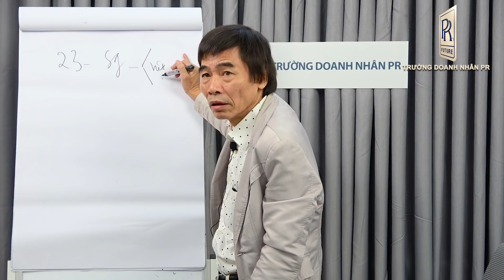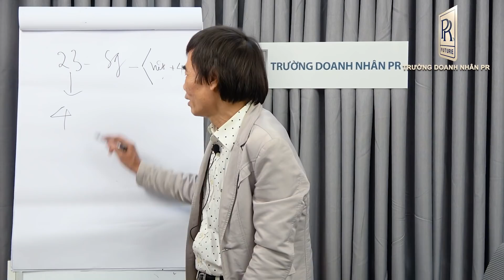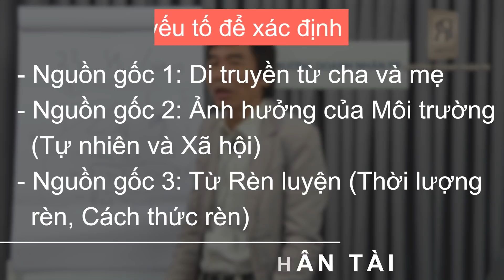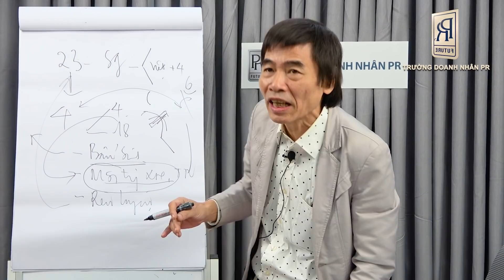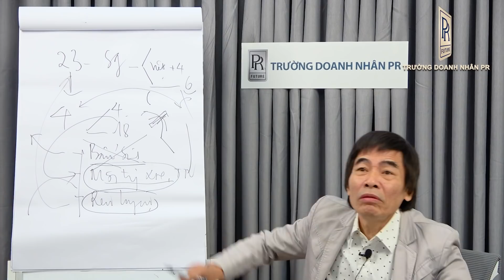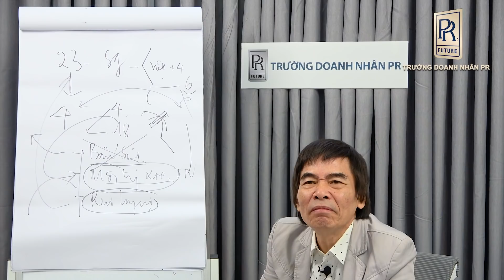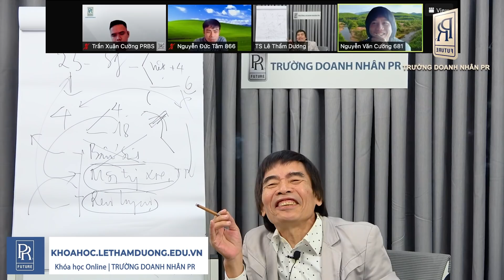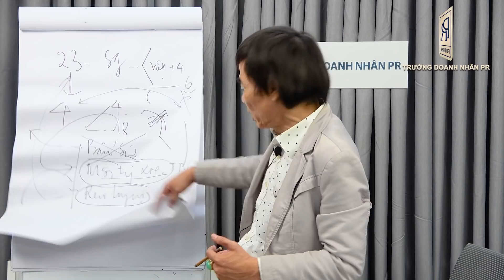NHÂN TÀI | TS LÊ THẨM DƯƠNG MỚI NHẤT NĂM 2021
- NGƯỜI TÀI  = NĂNG LỰC X CAM KẾT X CỐNG HIẾN
- GIỎI
- THIÊN TÀI
- DI TRUYỀN
- MÔI TRƯỜNG
- RÈN LUYỆN